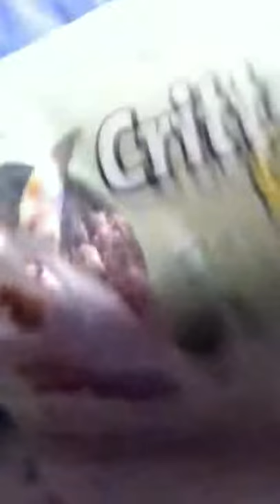Ferret is almost eaten by vacuum lol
My ferret fighting a vacuum, the vacuum won. She's ok btw